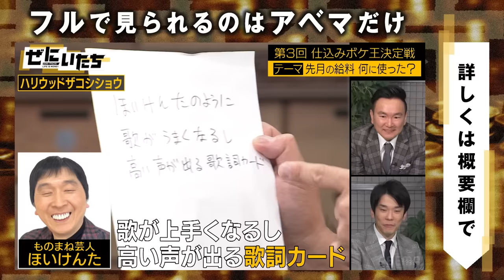ザコシが不祥事ネタでボケ倒し！ごぼうの党からの驚異の身体能力にかまいたち大爆笑！ウエスPも一瞬でセクシー衣装に！│かまいたち山内濱家MC『ぜにいたち #62』ABEMAで無料配信中！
ザコシが不祥事ネタでボケ倒し！
ごぼうの党からの驚異の身体能力にかまいたち大爆笑！ウエスPも一瞬でセクシー衣装に！

◆パチンコの過去回視聴はこちら！
かまいたち大フィーバー！世紀のパチンコ大勝負▷

◆【ネットニュースなるやろな】かまいたち山内が‟お笑い業界"を揺るがす爆弾発言💣嫁の許可なく使えるお金がスゴすぎて濱家が驚愕😱▷

◆【とんでもないネタやな】2700ツネの芸がハンパない!!鳥肌まちがいなしの神映像！¥マネーの虎🐅南原社長のゼニが舞う💴▷

◆【世界で一番面白いかも】かまいたち濱家が笑い死に？🤣縦笛の超絶テクにスタジオが沸いた！

▼番組詳細
Life is Money「人生は、金だ。」
金は人を
臆病に、卑怯に、下衆に、

キャスト
■MC
かまいたち
【因縁解消パチンコ】
木下隆行(TKO)
オジンオズボーン篠宮暁【仕込みボケ王決定戦】
クボケン(5GAP)
ウエスP
本間キッド(や団)
市川刺身(そいつどいつ)■進行
西澤由夏(ABEMAアナウンサー)

※その他COMING SOON！